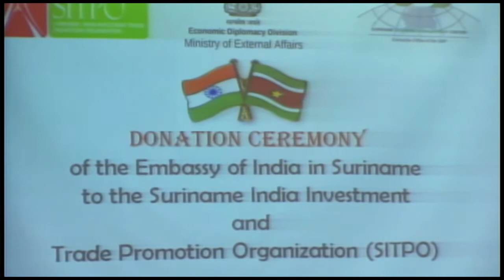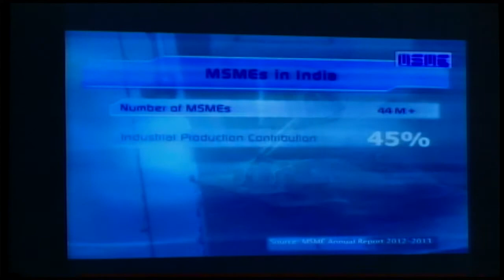25 03 2017 SITPO krijgt donatie van Indiaase Ambassade